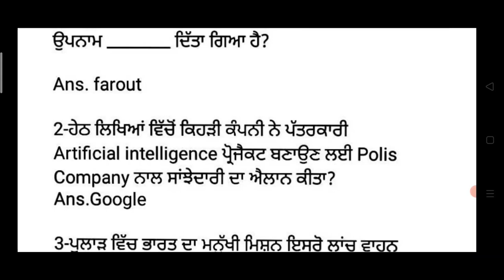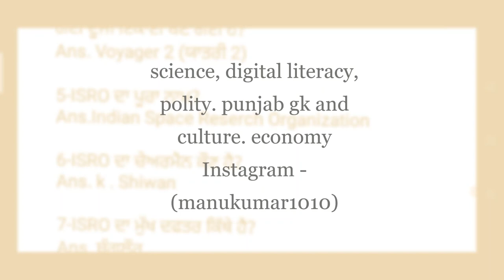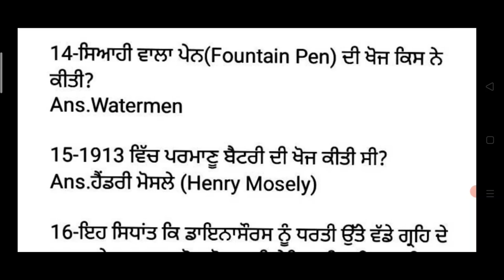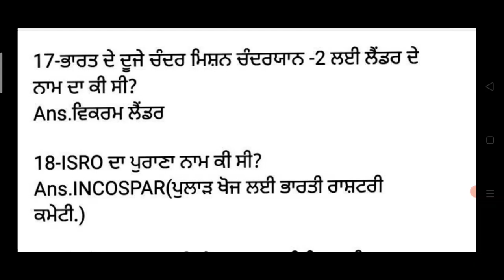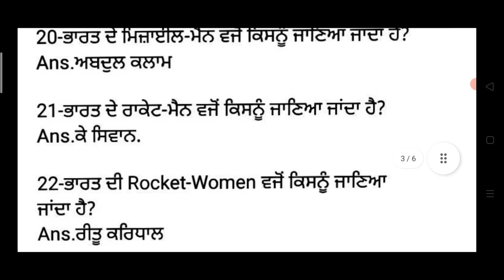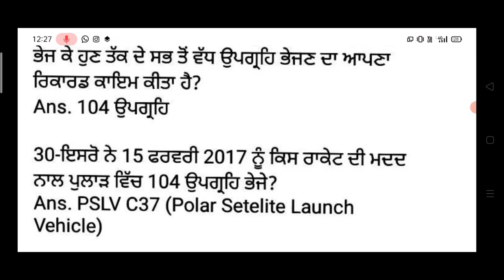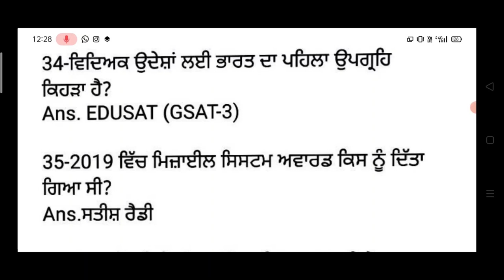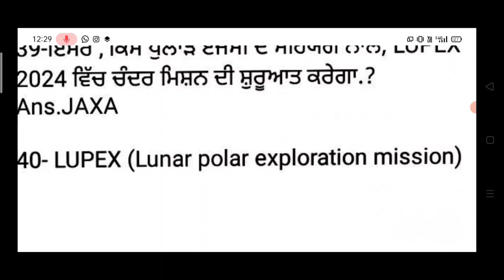Science and technology class for Forest Guard exam mcq class 2022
Hello Friends This is a Informative Channel and This Video is Full Information About science and technology class for punjab police exam constable exam science and technology online mcq class in punjabi. punjab police constable exam science and technology online class on mcq class in punjabi language for science and technology class 2021